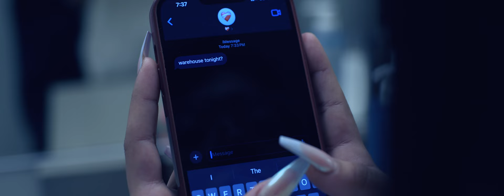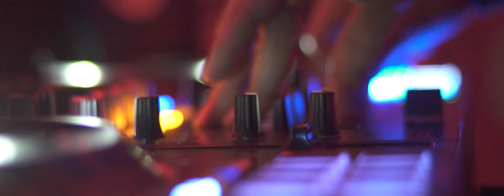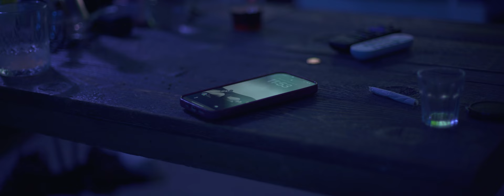Aurient - Open Your Heart (Official Video)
Directed by Daniel Garner
Lead Actress: Parice Perez
Assistant Director: Zachariah Whistler
Camera Operator: Morgan Ackerman